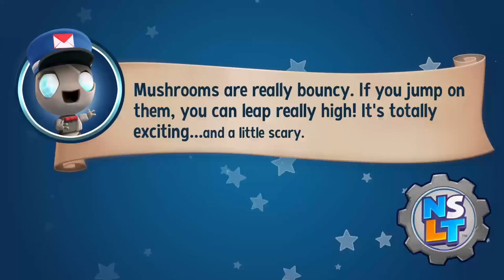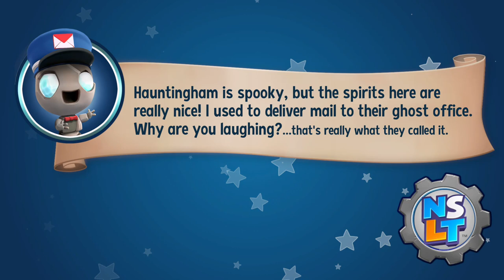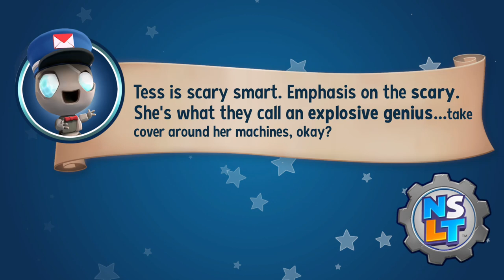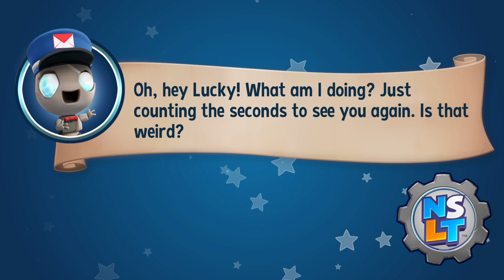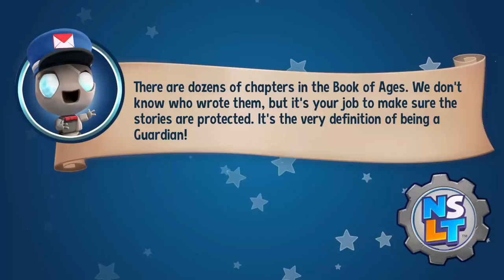New Super Lucky Tales (XBOX ONE X) Playthrough part 3